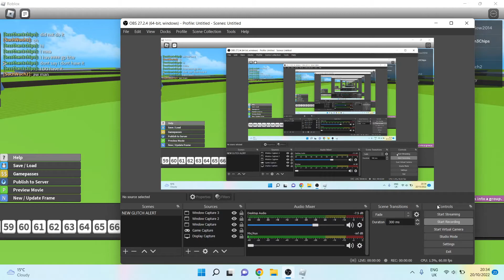Try Not To Flinch | A MM3 Animation